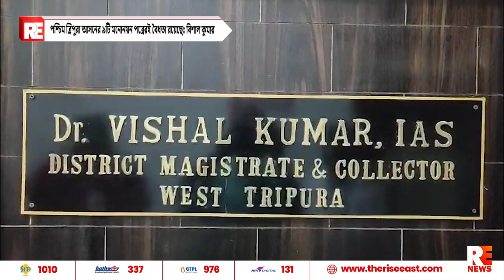পশ্চিম ত্রিপুরা আসনের ৯টি মনোনয়ন পত্রেরই বৈধতা রয়েছেঃ বিশাল কুমার